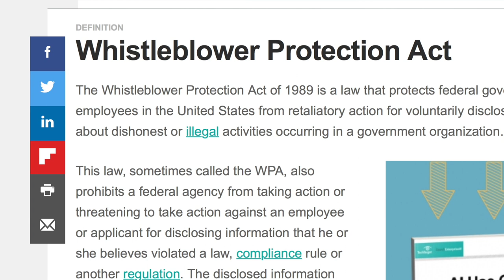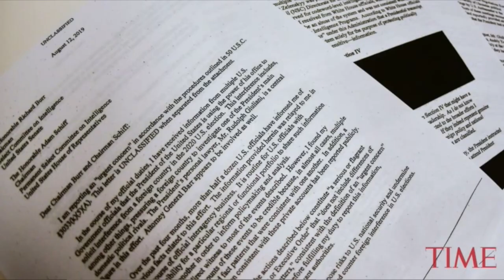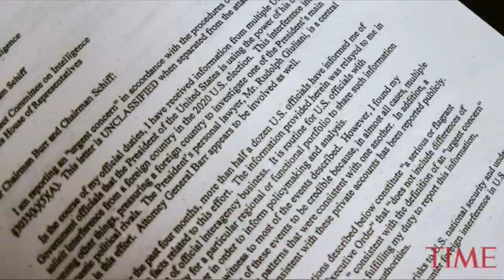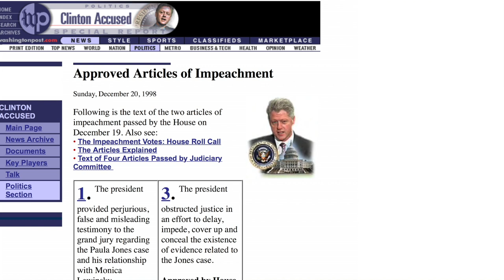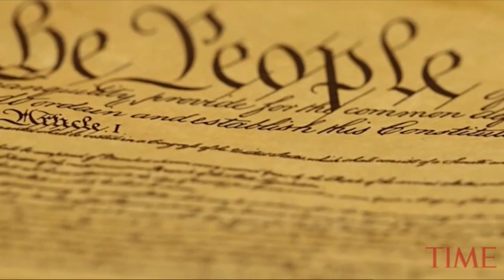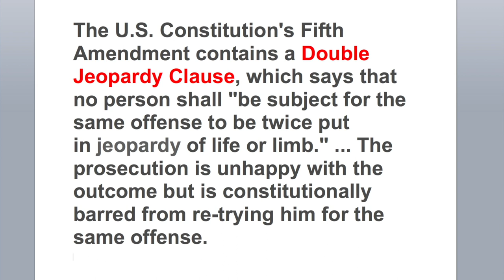VATV | Tiến Sĩ Trần Văn Hải Phân Tích Quốc Hội Hoa Kỳ Luận Tội Tổng Thống Trump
Tiến Sĩ Trần Văn Hải Phân Tích Quốc Hội Hoa Kỳ Luận Tội Tổng Thống Trump. Sự việc có thể đưa Hoa Kỳ đến tình trạng các đạo luật công ích không thể ra đời.